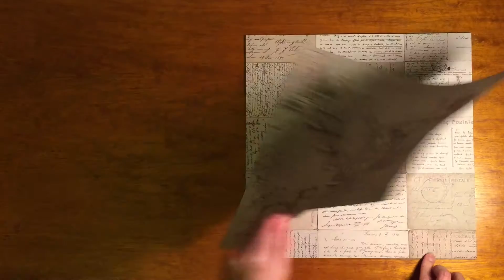Uncharted Paper Pack from Creative Memories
The Uncharted Scrapbooking Collection has 24 unique prints/patterns, lending to a wider scope with your travel and vintage photos.